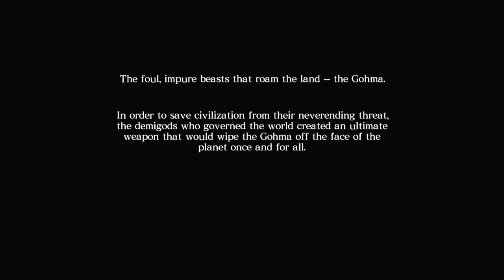Cơn Thịnh Nộ Của Thần :Asura's Wrath Gameplay Walkthrough[1080p HD PS3] Part 1 (Full Vietsub)